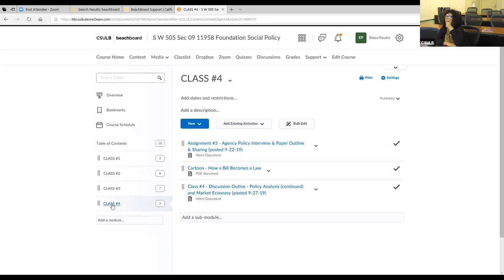CSULB Master of Social Work (MSW) Distance Education Program